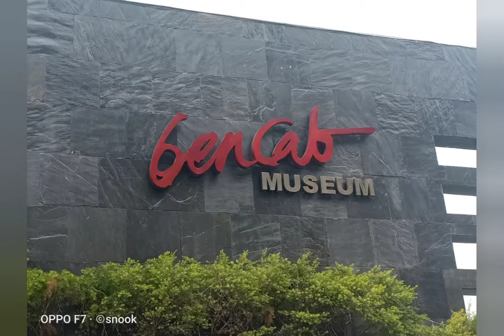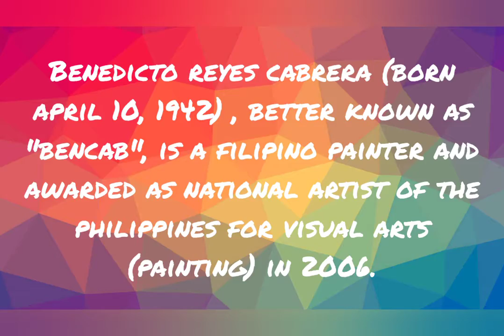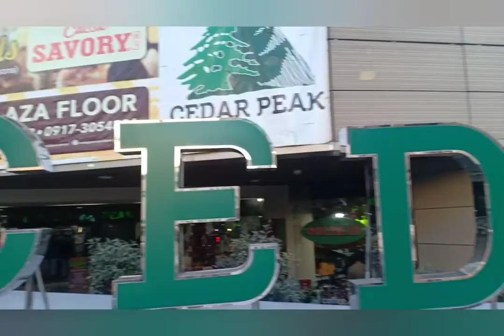Baguio 2019 Year Ender Part 2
Our Baguio trip, part 2, as we explore the BenCab Museum!